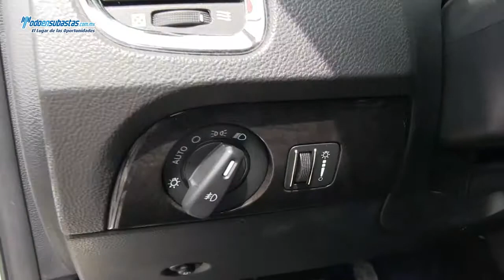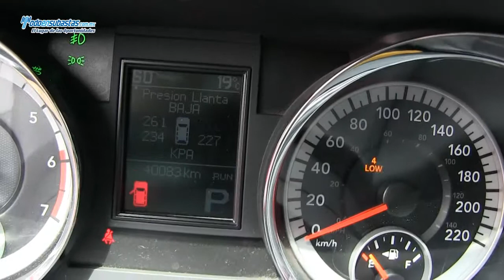DODGE Durango Citadel V8 4x4 Piel Q/C DVD Línea Nueva / 2012